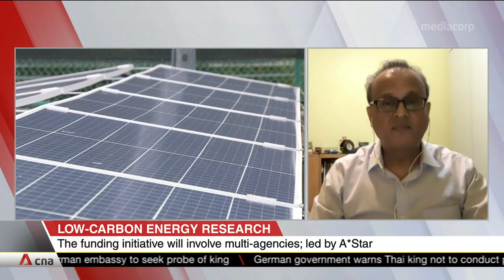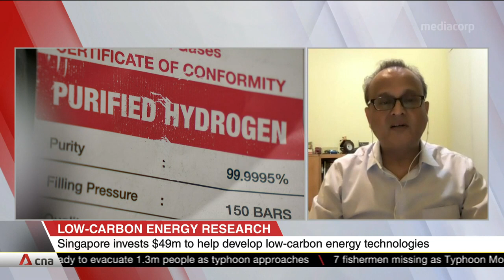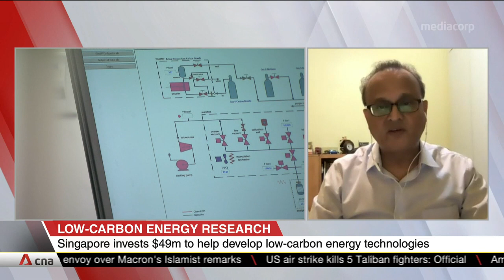Singapore government sets aside S$49 million for low-carbon energy research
Singapore has unveiled plans to use the sun and the sea to become a "bright green spark". Another way for Singapore to achieve its green goals is to look to low-carbon energy solutions. The government has set aside S$49 million to fund low-carbon energy research, as well as test-bedding efforts in hydrogen and carbon capture utilisation and storage. Dr Subodh Mhaisalkar, executive director of the Energy Research Institute at NTU, discussed the significance of the funding.